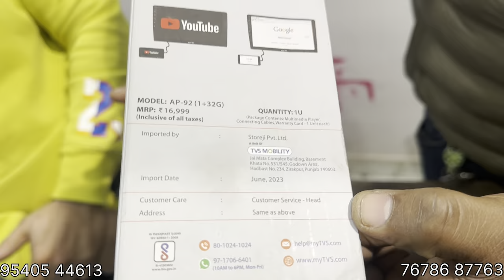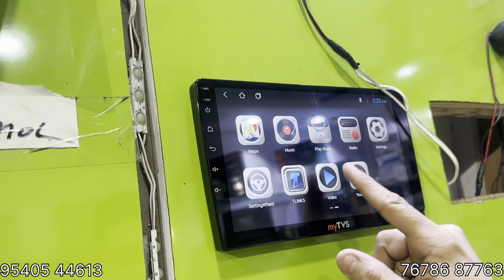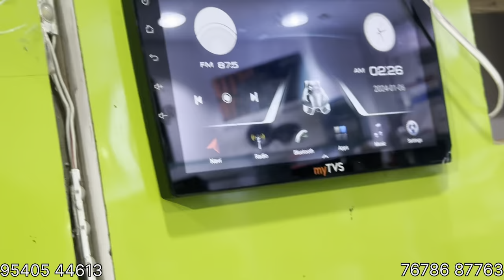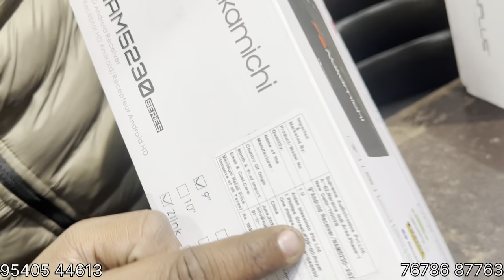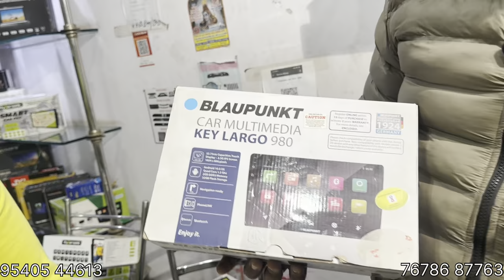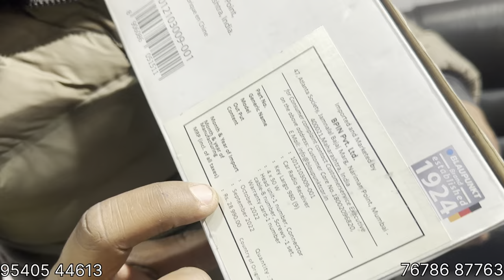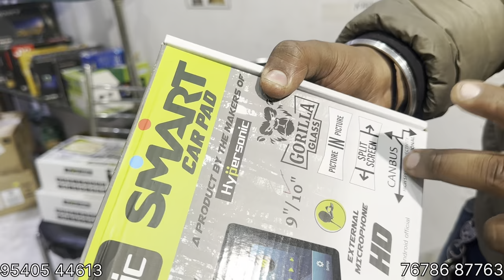Best Car Touch Screen✅Cheapest Android Stereo For Car😍Top Music System For Cars😱Car Android System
Please Like & Follow RISHABHCHOUDHARY VLOGs Page.